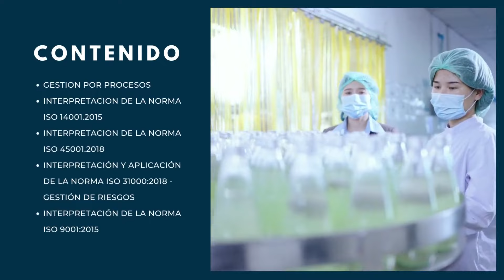Programa de Especialización implementador y auditor de sistemas integrados de gestión – on line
Programa de Especialización implementador y auditor de sistemas integrados de gestión – on line (11211) ¡256 horas certificadas por la UNALM!
 Fecha Inicio: del 20/08/2022 al 11/12/2022
Informes e Inscripciones: